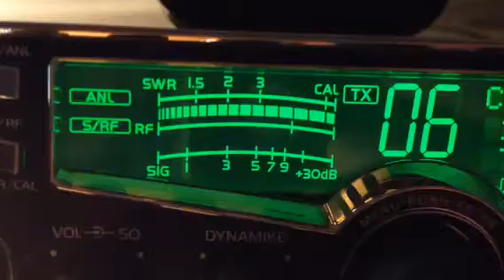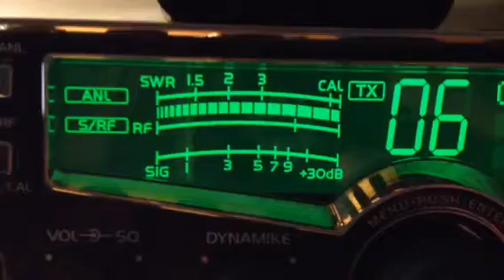Mic Snatcher Trinidad West Indies Charlie Brown NC